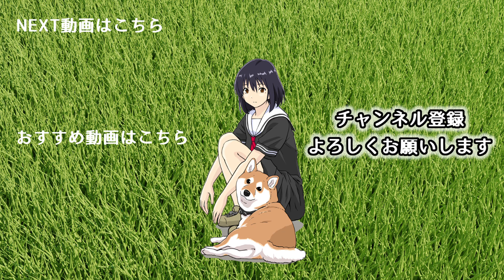銀河英雄犬伝説 憧れの○○に感動する柴犬 【世界の終わりに柴犬と切り抜き / アニメ / 漫画】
犬達の憧れの英雄犬について聞いた、女子高生と柴犬ハルさんの反応は…!？

【CAST】
ご主人：内田真礼
ハルさん：田村睦心
宇宙人：山根雅史

【内田真礼】
1st photobook 「まあやドキ」

Amazon限定 内田真礼 14thシングル ラウドヘイラー